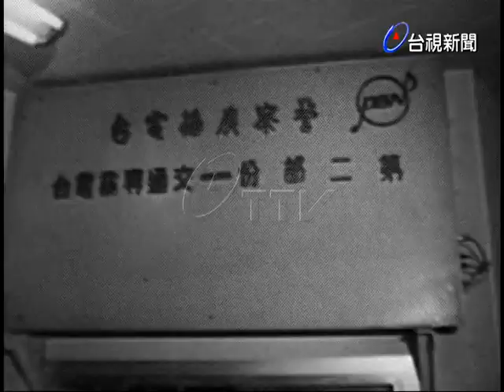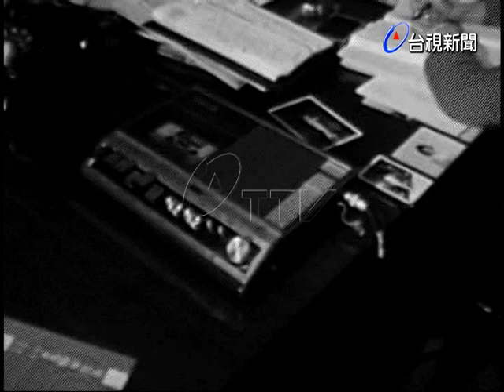交通專業電台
(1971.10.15)警察廣播電台為了因應交通的繁忙，避免交通阻塞，發生事故，因此特別成了第二部份交通專業電台，讓大家更明白路況，行車更順暢. (彩色無聲)